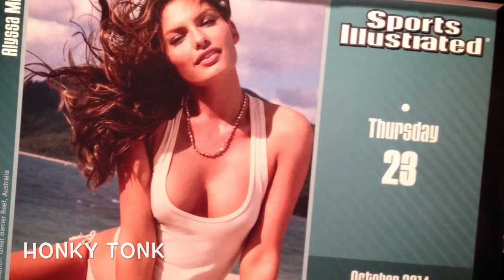Idea 1291 - Jody Peterson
The Black guitar and Honky Tonk GarageBand amp